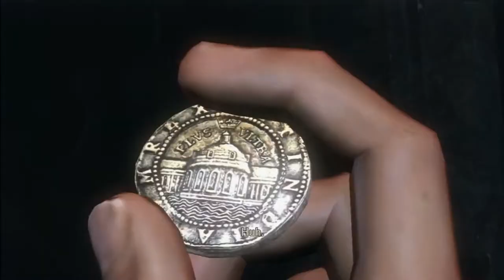Uncharted Episode 3 - UK2642 and Gabriel Roman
With Sully waiting outside, 'Nate' has a look inside the German U-Boat, and finds something which adds to the mystery.